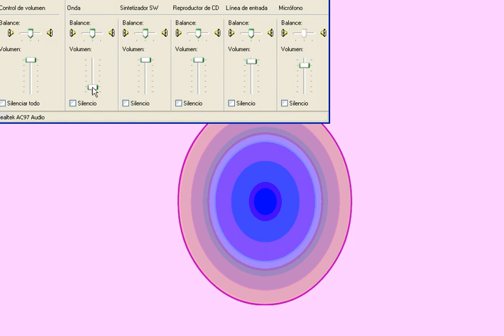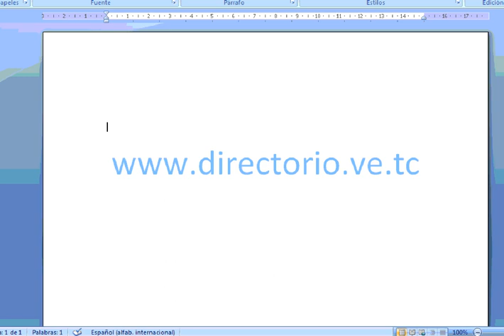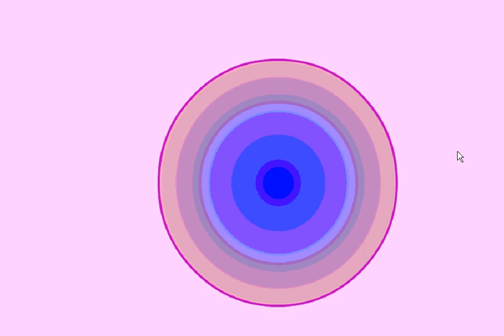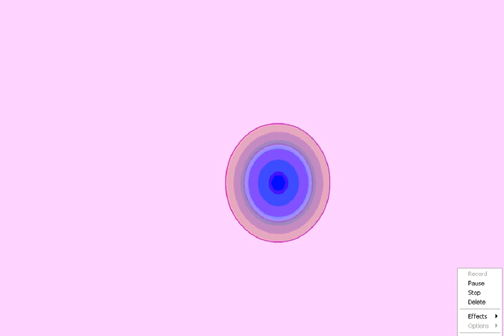CURSO MENSAJE DEL DIOS GIREGO HERMES Y EL DINERO